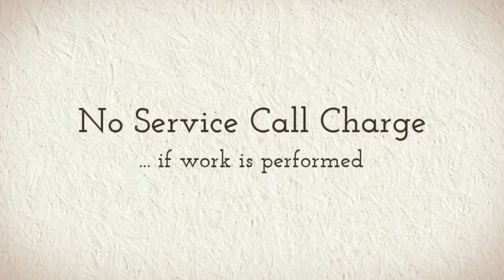Asko Appliance Repair | San Francisco | San Rafael | Daly City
Allstate Appliance Repair
5758 Geary Blvd., Suite 128

Our technicians practice the highest standards of All State Appliance Repair customer service: courtesy, knowledge and honesty. We cover all regions of the Bay Area with the same prompt service from Marin County to San Francisco to San Mateo County. We combine personal customer care with effective, professional appliance repair services to guarantee that your appliances are fixed at a low cost every time.

We service all brands and models, domestic and European alike, so you can count on us time and time again for all commercial and home appliance repairs. We repair all brands and models from common American-made dishwashers by General Electric, Whirlpool, KitchenAid, Maytag, and Kenmore to rare European washer dryers by Asko, Bosch and Miele. Don't live another day with the inconvenience of broken appliances; contact All State Appliance Repair for a service call today.

Video Production and SEO by Robert Martinez for Sevilla Local Media